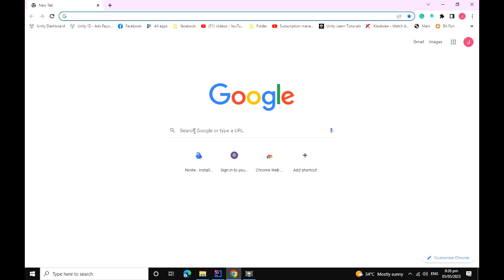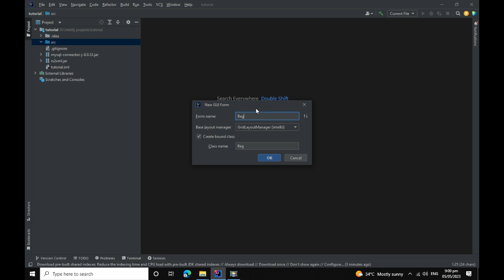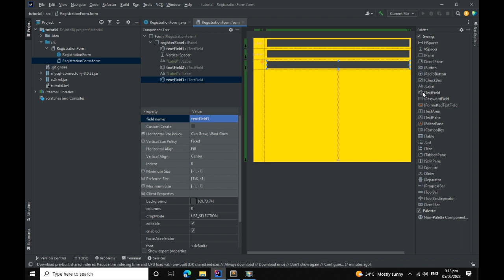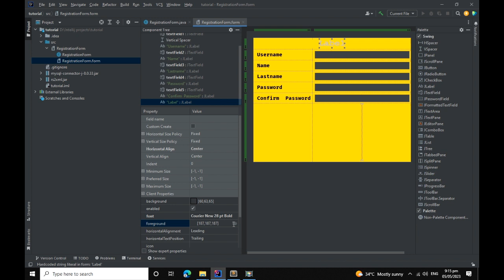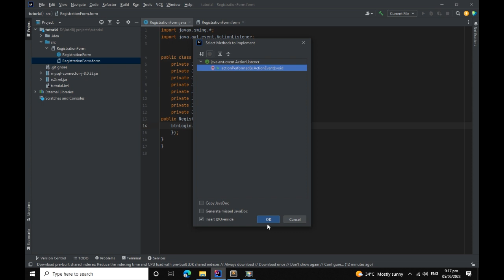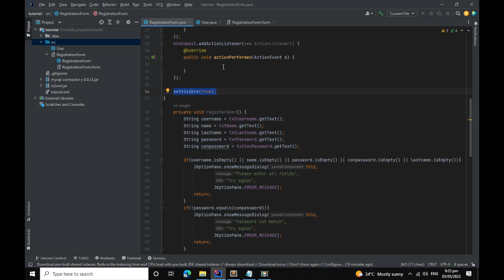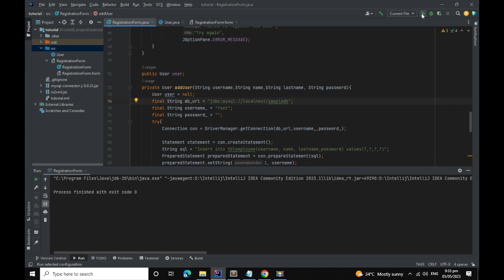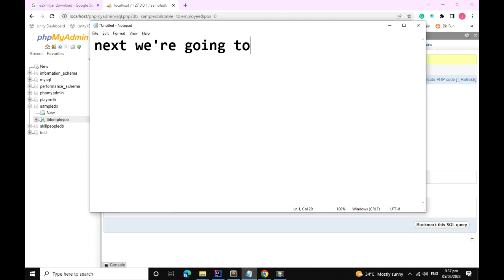Intellij IDEA Register or Insert Data to xampp part 1